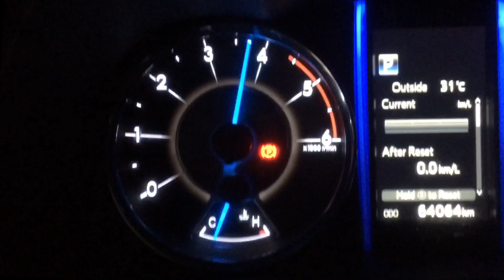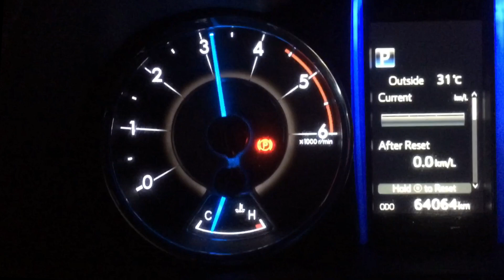Full turboback exhaust system on a 2020 Toyota Fortuner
DRIFT XAUST on a 2020 Toyota Fortuner!

📌Address: Valley Fair Town Center, Ortigas Avenue extension, Taytay, Rizal (in front of WalterMart).